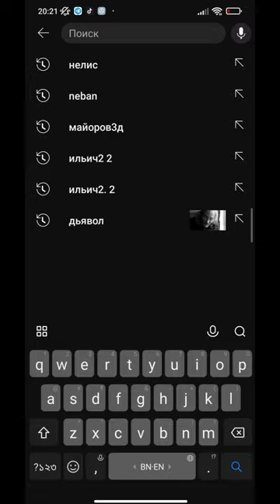The Backrooms. Level 2800 - «Neon Madness» found footage